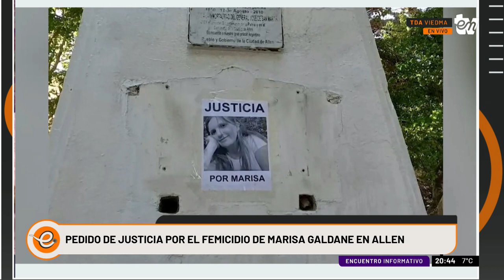PEDIDO DE JUSTICIA POR EL FEMICIDIO DE MARISA GALDANE EN ALLEN | ELENA COLIPE | INFORMATIVO